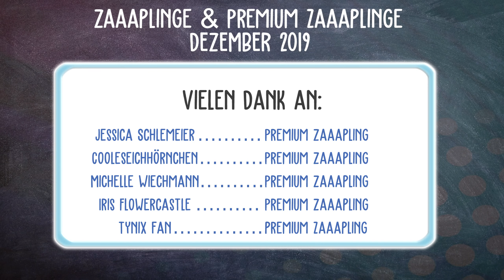Neu gestylt! 🦄 Horse Haven World Adventures #406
Let's Play Horse Haven - World Adventures mit zaaap! [DEUTSCH]

Horse Haven - World Adventures ist ein Handyspiel und sowohl für iOS und Android verfügbar. Baut eure eigene Ranch auf, züchtet verschiedene Pferde und tretet online gegen eure Freunde an.

► KOSTENLOSE App